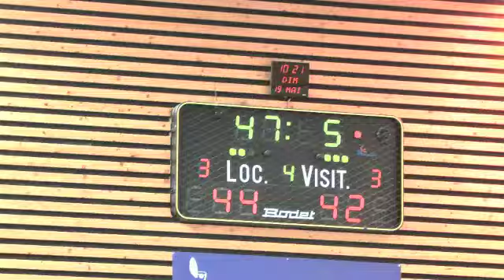U13M LVT LTMB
Finale du championnat ISERE U13M opposant trois équipes : LA TRONCHE MEYLAN, VALLONS DE LA TOUR et ECHIROLLES.
Premier match : LTMB vs BVT. Victoire de LTMB